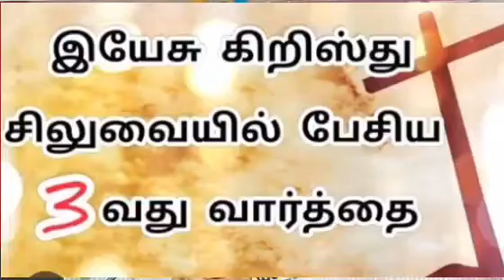Good Friday 3 word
Video from iceministries333